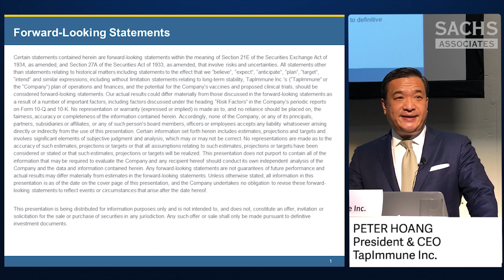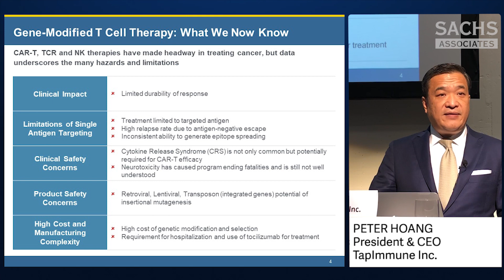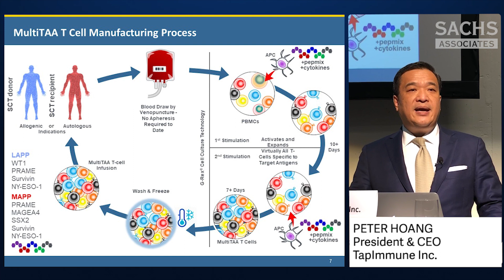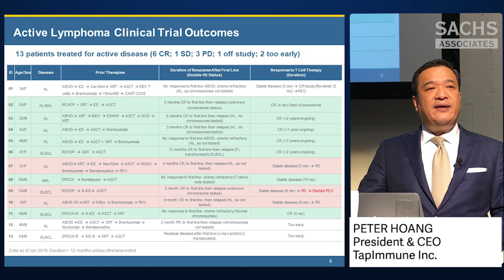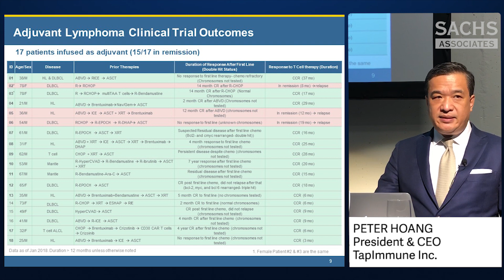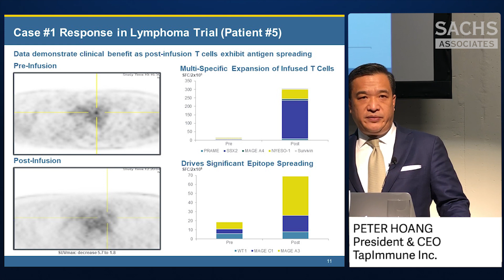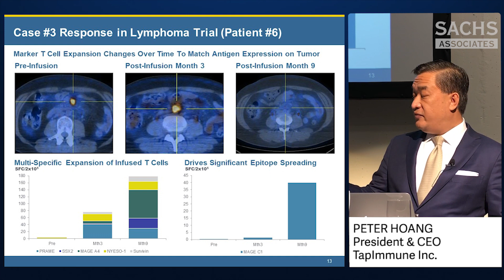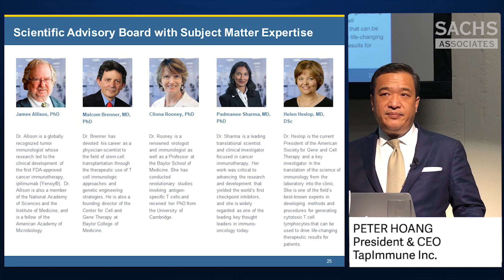TapImmune Presents at Sachs 2018 Biotech in Europe Forum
Peter L. Hoang, President and CEO of TapImmune, presents at Sachs 2018 Biotech in Europe Forum.